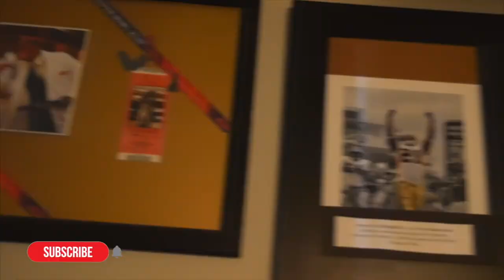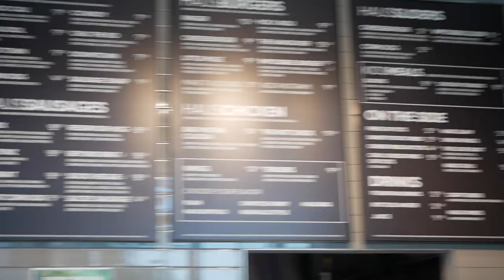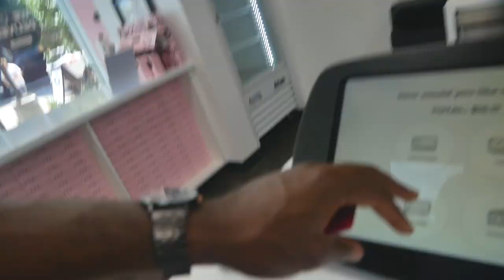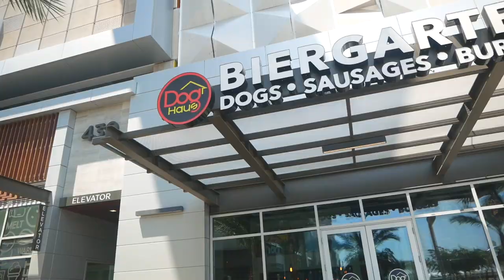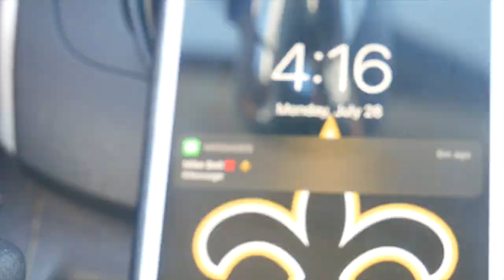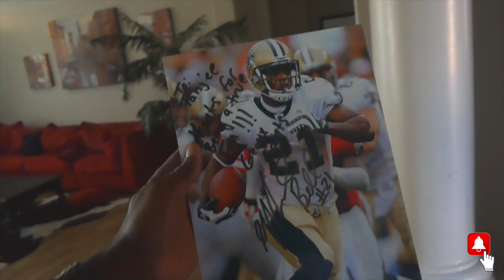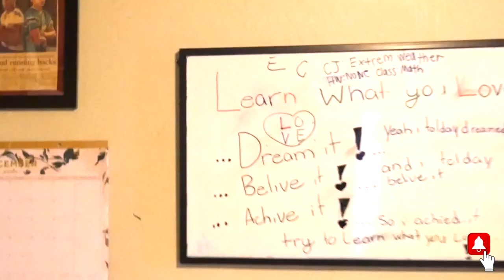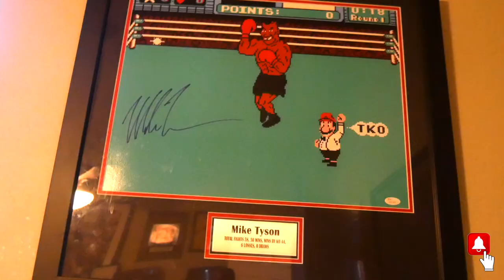Scottsdale vlog 2021: Episode 4 (Pt 2 With New Orleans Saints Mike Bell⚜️)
Episode 4 of my Phoenix Vlog! Catct me and Kj hanging out and finishing up the promos we started. And we also got to get some signed autographs from Mike Bell, and see his man cave with all of his pro and college accomplishments!! Dope kick back episode with the bros! Yall check it out!!